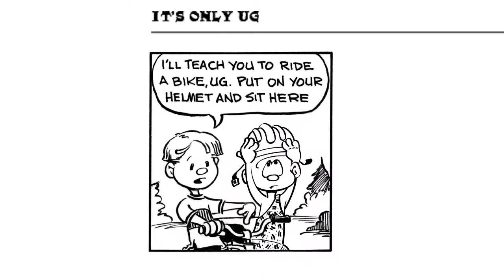It's Only UG comic strip - 67 bike